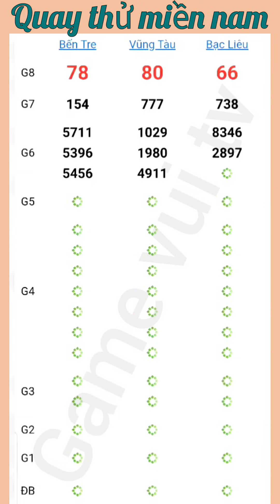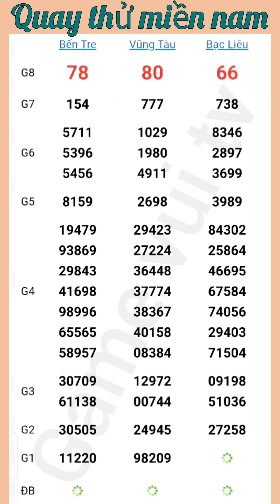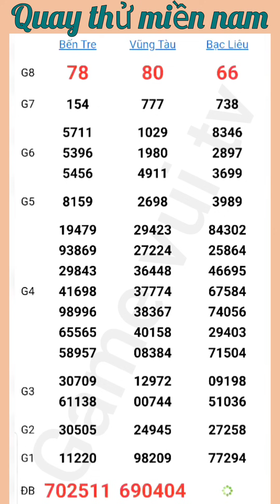Quay Thử Kết Quả Xổ Số Miền Nam Bến Tre Vũng Tàu Bạc Liêu Thứ 3 Ngày 13. 08. 2024